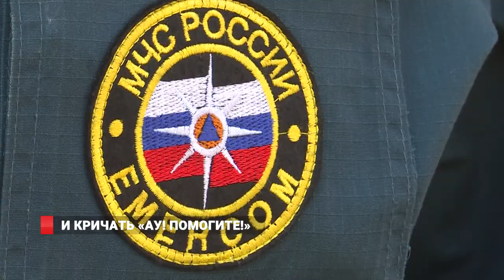Найти дорогу домой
Двух туристов, которые потерялись в лесу при восхождении на гору Фалаза, нашли спасатели. Жители Уссурийска сбились с пути и не смогли найти дорогу. Для помощи потерявшимся выехала группа приморских спасателей, которая ночью в ходе поисков обнаружила людей и доставила на базу отдыха в село Анисимовка. Состояние туристов удовлетворительное, медицинская помощь им не потребовалась. Специалисты обращают внимание жителей и гостей Приморья, что при походе в лес или в горы гражданам следует внимательнее относиться к собственной безопасности. Лишь в сказках дорогу подскажут деревья, а на громкое «Ау!» отзовутся деревенские жители. А вот в реальной жизни придется следовать другим правилам.